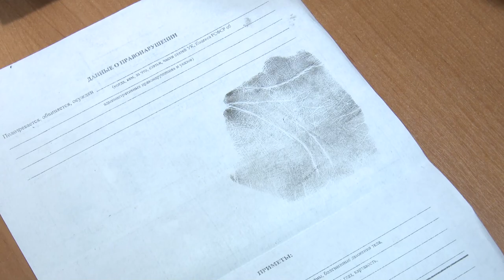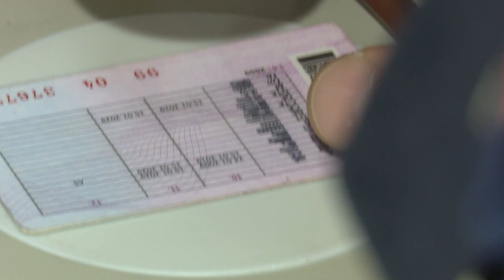День эксперта криминалиста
Экспертно-криминалистическим подразделениям МВД России 1 марта исполняется 104 года со дня образования. За это время работа сотрудников этой сферы - благодаря  высокому профессионализму и ответственности - стала важной частью расследования уголовных дел. Секретами профессионального мастерства эксперты-криминалисты окружного Управления МВД поделились со съемочной группой ОТВ.